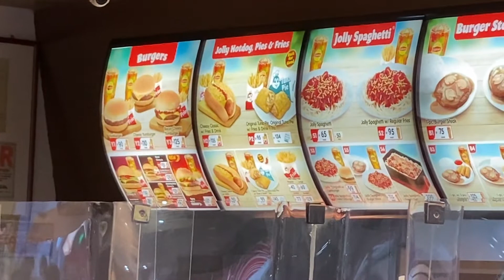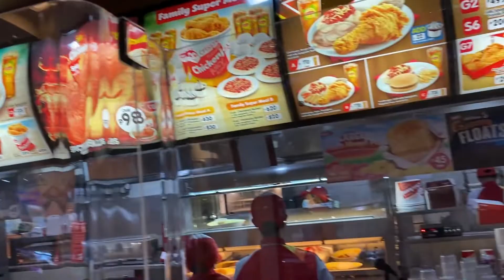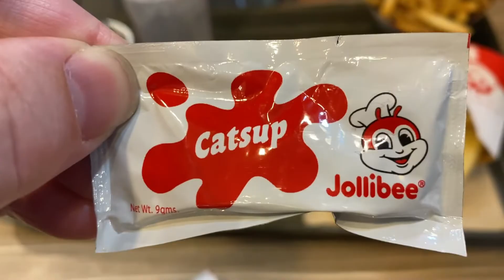Jollibee First Time Mukbang & Review in Kabankalan Negros Occidental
This was my first time at Jollibee in Kabankalan Negros Occidental Philippines. I give my honest review of what I think as an American from the United States.

Join MooMoo App and Open a brokerage account and get a free stock valued at $3-$350.
Complete the net deposit of $2,000 and maintain for 1 month & get free share of General Motors.

BAT Donations Also are accepted if you use the brave browser.

1) Privacy.com
Get $5 free and cash back on your purchases. Protect yourself from fraud and being charged more than you want for transactions.
   Try it using my code and we’ll each get $5.
   Signup to get music for your videos...

OTHER LINKS